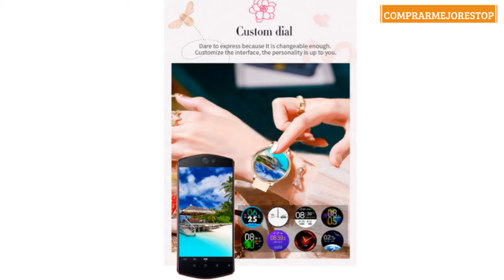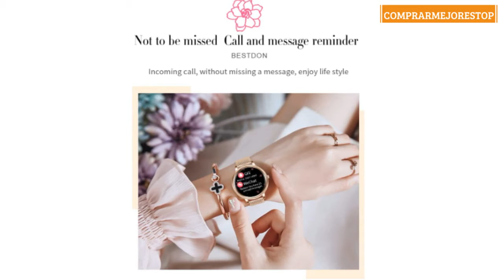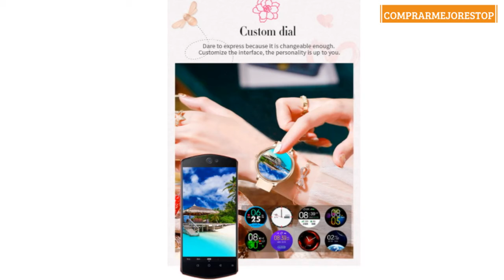Smartwatch, Inteligente Impermeable IP68 Pulsera Actividad Hombre, Inteligente Reloj Deportivo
Smartwatch, Inteligente Impermeable IP68 Pulsera Actividad Hombre, Inteligente Reloj Deportivo Reloj Fitness con Pantalla Táctil Completa Pulsómetro Cronómetros per iOS Android Smartwatch Mujer